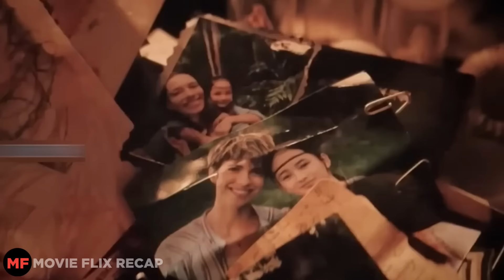Nagsanib Pwersa Si Godzilla At Kong Para Talunin Ang Hari | Godzilla X Kong Movie Recap Tagalog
Nagsanib Pwersa Si Godzilla At Kong Para Talunin Ang Hari | Godzilla X Kong The New Empire Movie Recap Tagalog

godzilla x kong movie recap
godzilla x kong the new empire movie recap
godzilla x kong movie recap tagalog
godzilla x kong the new empire movie clips
godzilla x kong the new empire movie recap tagalog